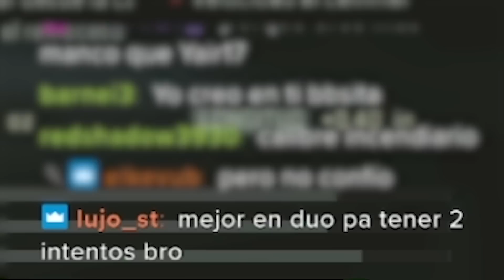Warzone 2.0 es aburrido, sigan llorando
En este GAMEPLAY en ESPAÑOL LATINO KESTO juega WARZONE 2.0 por PRIMERA VEZ SIN PLAN y usa el META LAS MEJORES ARMAS, RPK y la FENNEC, el ARMA META de la SEASON y dentro de nada REBIRTH y el NUEVO MAPA CON LA TEMPORADA 2